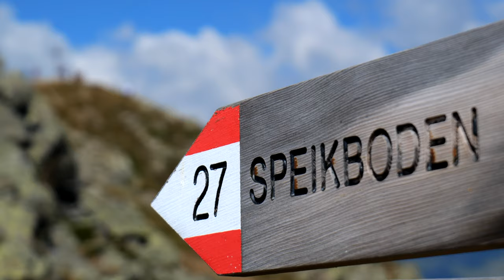VALLE AURINA, DOLOMITES, SUMMER - LUMIX S5 - TIMELAPSE & CINEMATIC 4K 60fps 10bit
VALLE AURINA - DOLOMITES - SUMMER

LUMIX S5 - TIMELAPSE & CINEMATIC 4K 60fps 10bit
Lenses used: 16-35mm, 20-60mm, 70-300mm